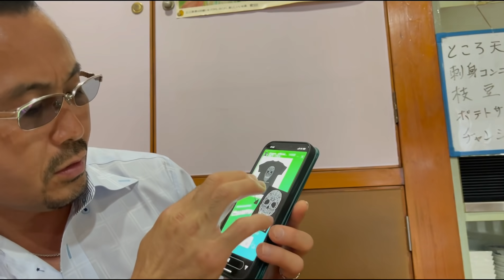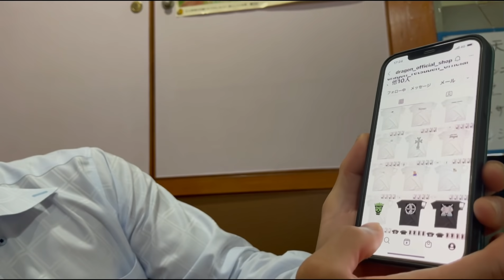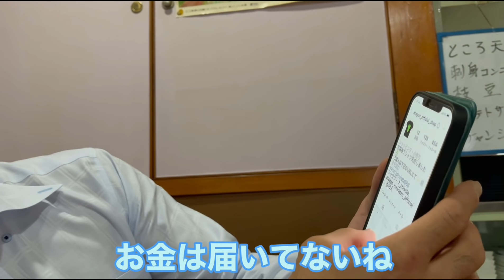知ってる？怒羅権Tシャツ、売ってるんですよ？ デザイナーさん達の好意により、収益は全額、初代が行う地域社会貢献費用に全額寄付されます！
編集：ママ（久々登板）
▷公認怒羅権Tシャツショップ